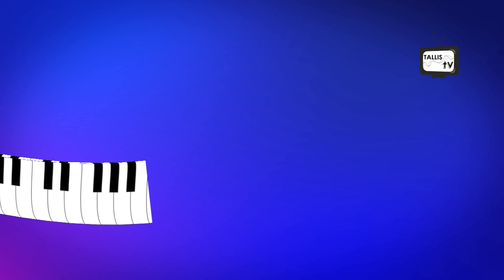Final Edit 2 export